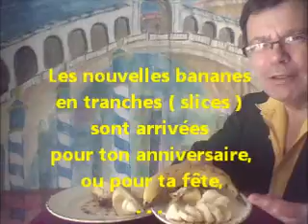Les nouvelles bananes en tranches sont arrivées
Étonnez vos amis avec les nouvelles bananes pré découpées en tranches (slices) à l'intérieur de la banane avant qu'elle soit pelée... Sensation assurée à l'occasion d'un anniversaire, d'une fête, d'un repas ou d'une garden party ou simplement lors d'un repas avec vos amis ...